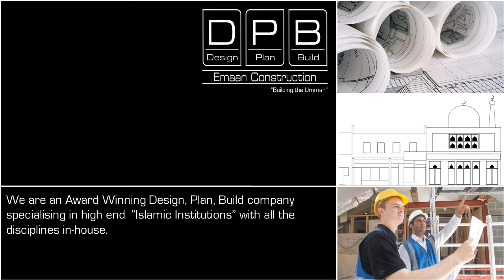Wycombe Islamic Mission & Mosque Trust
Another one of our projects in West London at Jubilee Road, HP11 , we completed a full refurbishment of the Wudu area with high end standards. We added luxurious taps, tiles, seats and lighting features, after pictures will be uploaded shortly.

To see our exceptional quality of work and to download our FREE E-Brochure, simply visit the and call to get a FREE Quotation and get a special discount by stating “YT2015”.